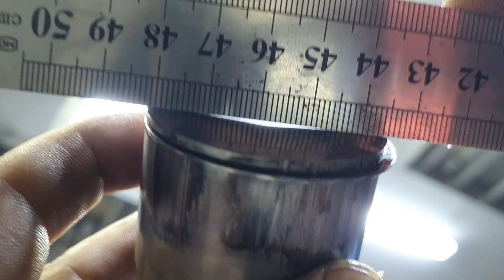Убираю задир - очистка никасилового покрытия - восстановление алюминиевого цилиндра после прихвата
Экспериментальное восстановление алюминиевого цилиндра и поршня скутера, прозрачное покрытие никасил.